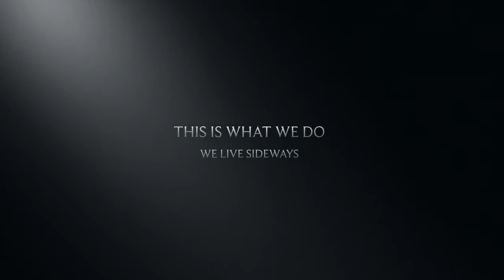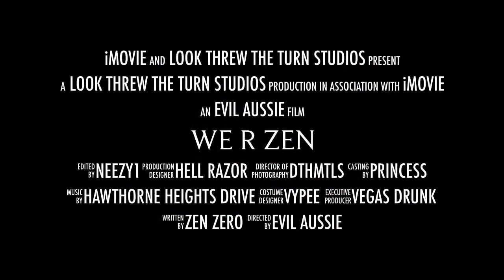We r zen